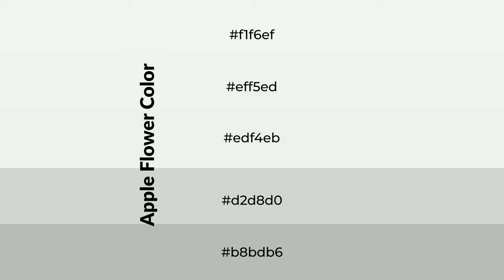Shades & Tints of Apple Flower color edf4eb A Warm Green color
Shades of Apple Flower color edf4eb Warm Shades of Apple Flower color with Green hue for your project!

Shades
Hex d2d8d0

Tints
Hex eff5ed